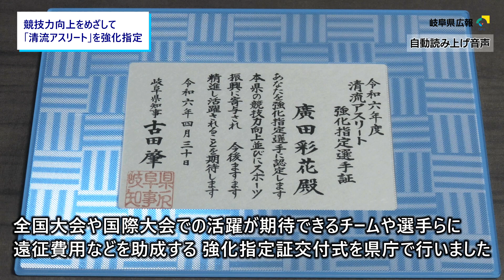競技力向上をめざして 「清流アスリート」を強化指定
全国大会や国際大会での活躍が期待できるチームや選手らに、遠征費用などを助成する「清流アスリート」「パラスポーツ清流アスリート」の強化指定証交付式を、4月30日、県庁で行いました。
交付式では、強化指定チームや団体、それに個人の代表者に大森副知事からそれぞれ指定証を手渡しました。このうち、強化指定選手の代表は、バドミントン岐阜Bluvic（ブルヴィック）の廣田彩花選手が務め、指定証を受け取りました。
あいさつで、大森副知事は、「みなさんのこれまでの成績に敬意を表します。これからも一層の活躍を期待しています」と激励しました。
これに対し、スノーボードのワールドカップなどで活躍し、1月のXゲームでも優勝を飾った岐阜市出身の村瀬心椛選手は、「ミラノオリンピックや世界選手権でメダルを獲得し、岐阜県のみなさんに希望や感動を与えられるよう頑張ります」と抱負を語りました。
県では、今年度あわせて135の団体と95の個人を清流アスリート、パラスポーツ清流アスリートに指定して、競技力の向上やスポーツ振興を目指します。

《自動読み上げ音声でお伝えしています》